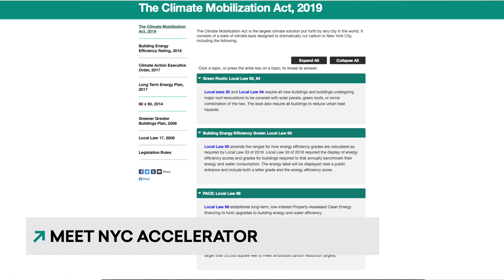Welcome to Climate Week 2021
We are kicking off Climate Week NYC with Ben Furnas, Director of the NYC Mayor’s Office of Climate and Sustainability. Learn more about how New York City is building a carbon-free future for all, and follow Climate Week TV all week for updates on NYC Accelerator’s decarbonization efforts.